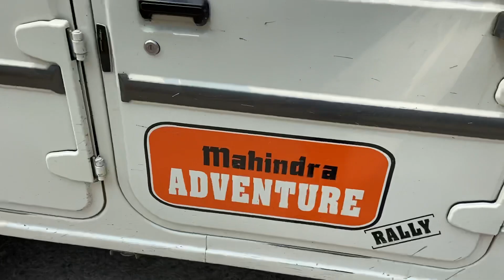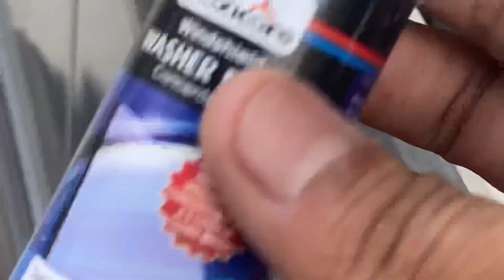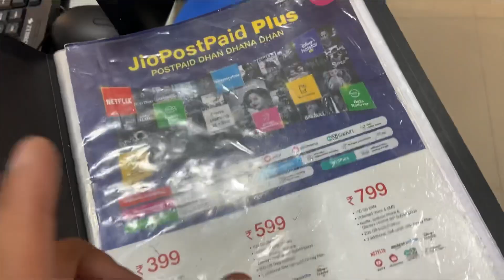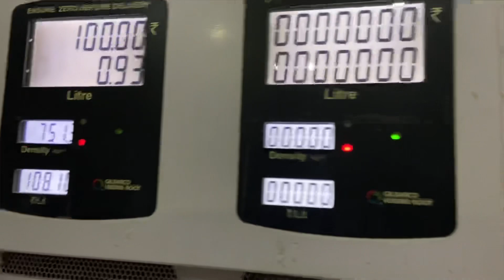LET’S GO LADAKH ❤️offroading